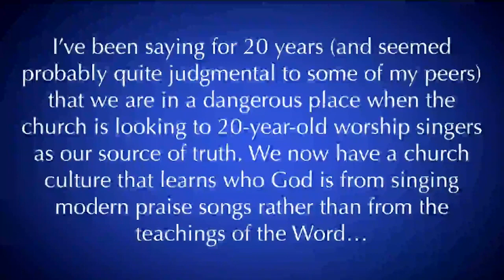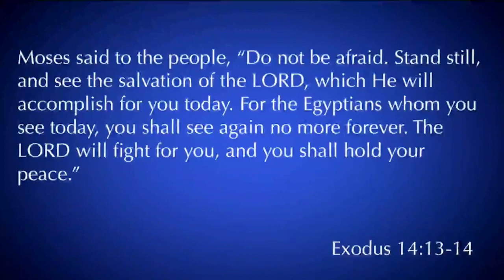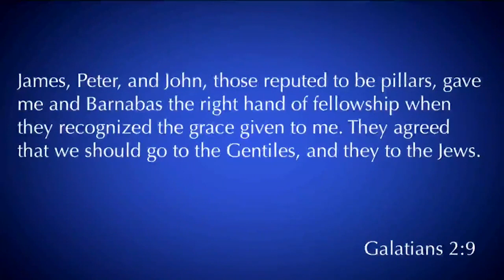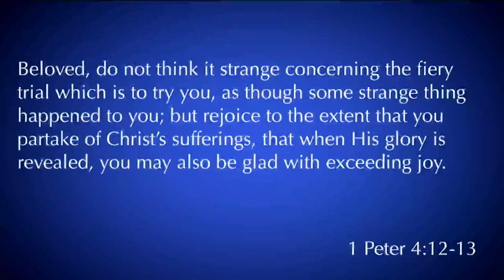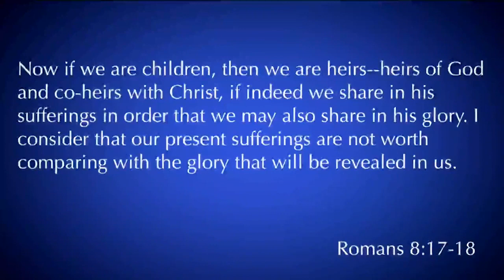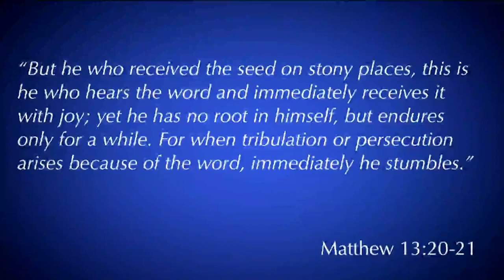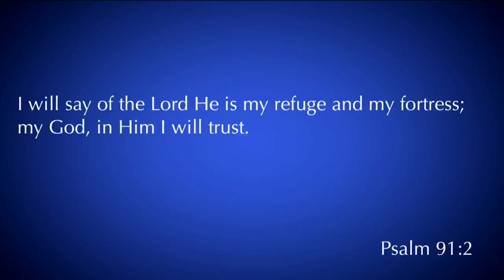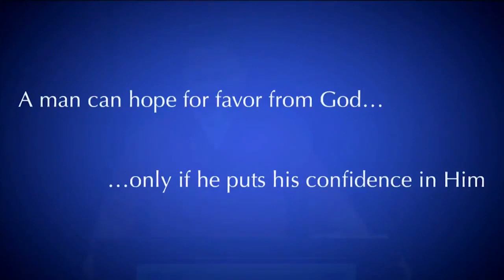James 1:1-8 | Testing Of Your Faith